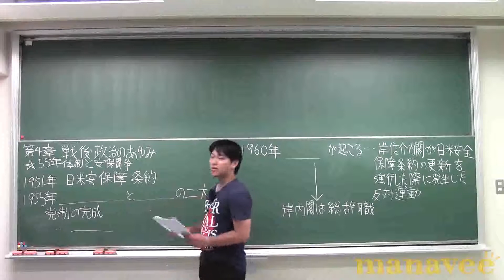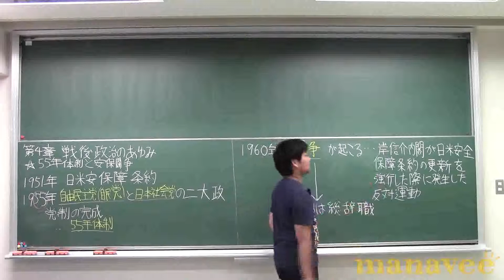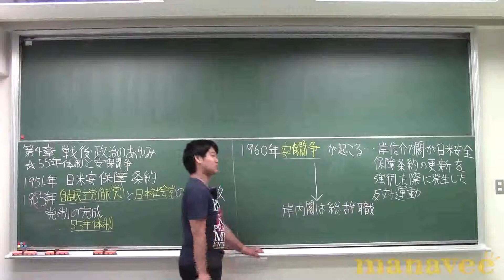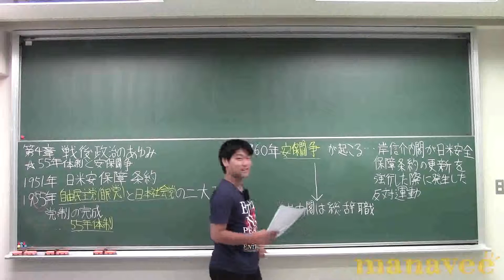戦後政治の歩み①-19